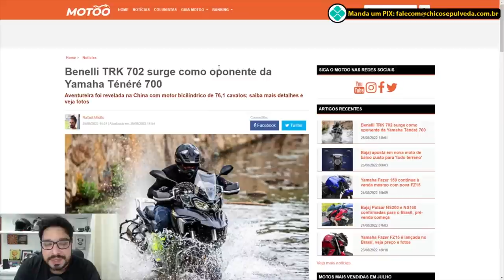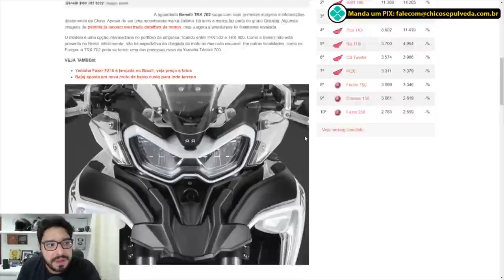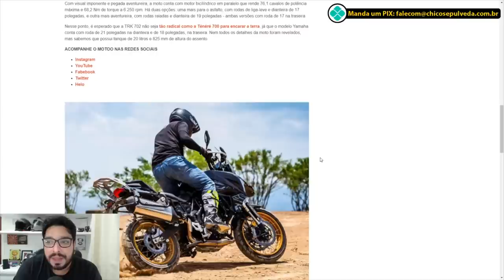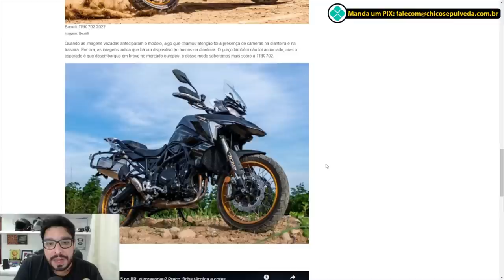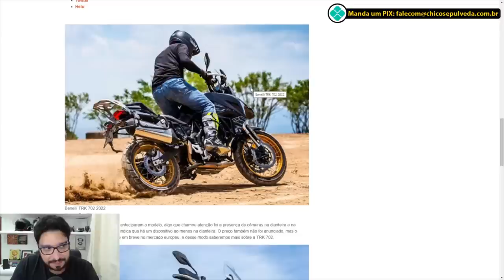Bajaj Dominar 400 vai incomodar a Honda CB500x e F - Benelli TRK702 lançada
Black Boots
Calçados com estilo, conforto e segurança